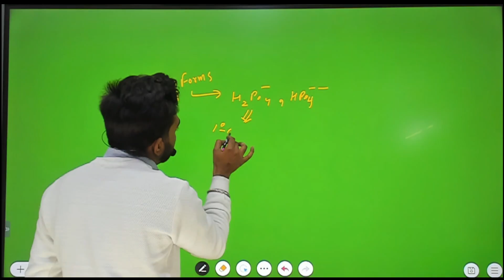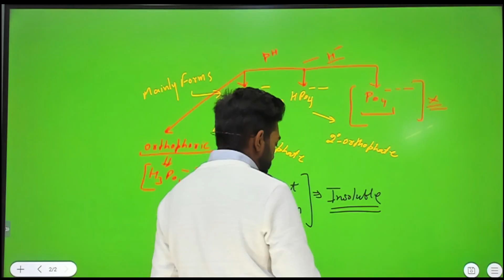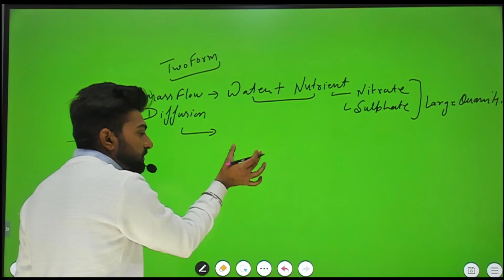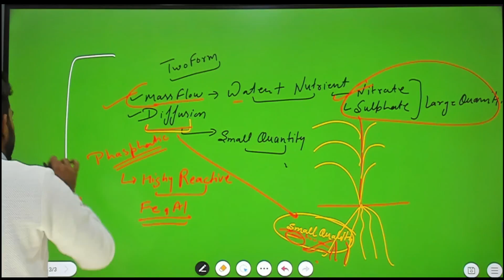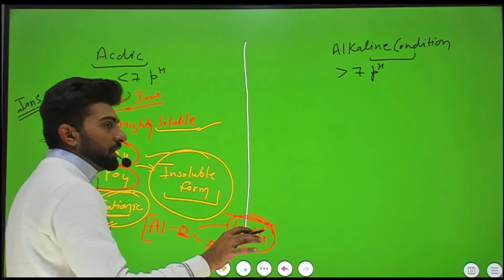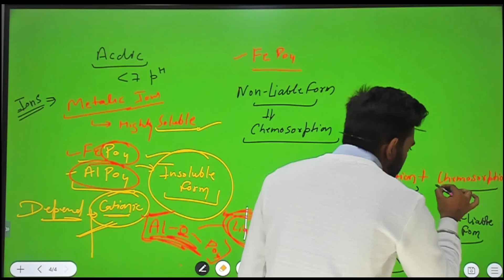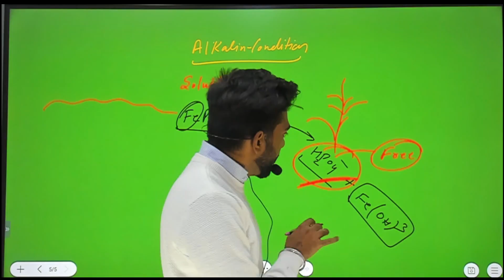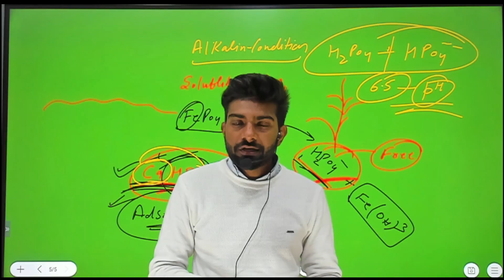Punjab(ADO) - INORGANIC FORM OF PHOSPHROUS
agri darpan
agridarpan classes
agridarpan ganganger
agridarpan currunt afairrs
agridarpan fso main
agridarpan br dal
agridarpan chandigarh
agridarpan ibps so
agridarpan agriculture univesity
agricuture ecomomics
agriculture statistics
agriculture job
agricuture supervisor new vacancies
asp agridarpan
agridarpan horticulture classes
agridarpan royal udaipure
agridarpan dr green agro
agridarpan jb classes
agridarpan rajasthan gk
ado ans
pratiyogita darpan,
darpan,samanya gyan darpan,
pratiyogita darpan september 2022 by vbshrivastawa classes,
ktc classes,
class 11 maths chapter 2 rb classes
food safety officer
food safety officer exam preparation
food safety officer preparation
food safety officer kaise bane
how to become food safety officer
tspsc food safety officer syllabus,
food safety officer exam 2020,food safety officer notes
food safety officer movie
food safety officer exam syllabus
food safety officer interview
central food safety officer notes
tspsc food safety officer online classes#
tspsc food safety officer preparation
cuet classes
ncert class 8 history,
pratiyogita darpan october 2022,
class 8 history,
nil darpan,
class 8th history,
shala darpan admission,
vbshrivastawa classes,
new admission shala darpan,
pariksha darpan book